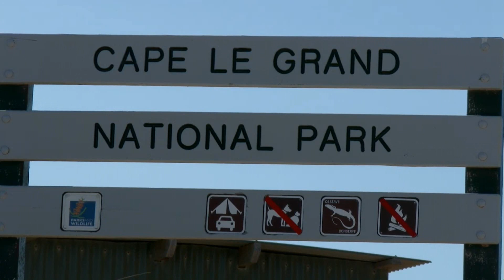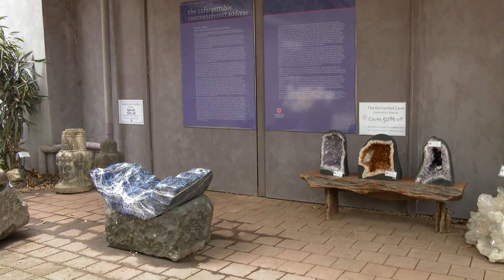Ernesto Cortazar - 35 minutes easy listening piano album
Australia - Yellow Water Billabong Kakadu Northern Territory.
Australia - Crystal Castle New South Wales.